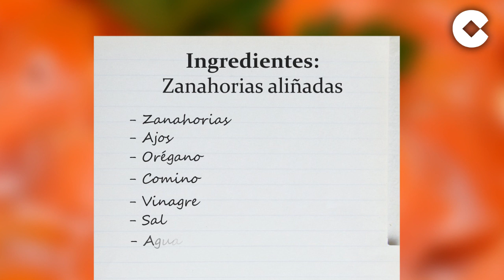Pepe Oneto te enseña una forma diferente de tomar zanahorias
En plenas vacaciones de verano no apetece encerrarse en la cocina a preparar una comida copiosa. Por eso, el cocinero Pepe Oneto nos trae esta sencilla receta para preparar unas deliciosas zanahorias aliñadas, perfectas para acompañar a un botellín de cerveza.